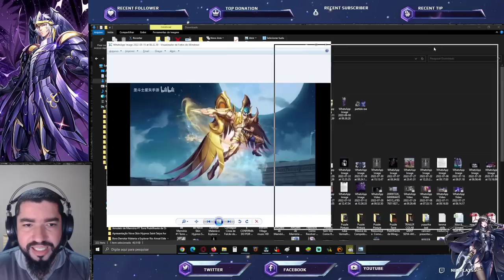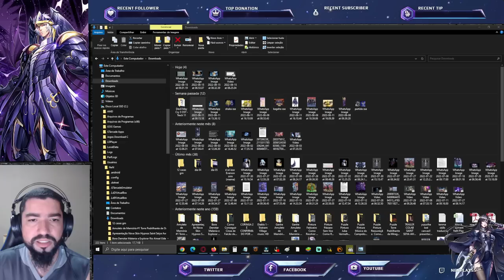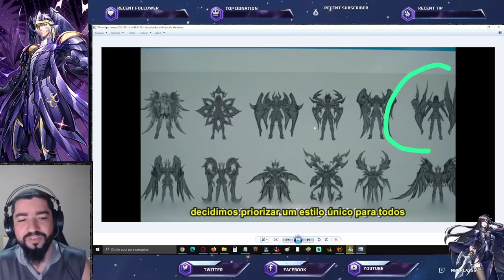Gt Deu Bait no Easter Egg? Artes Conceitos Divinos Podem Sofrer Alterações - Saint Seiya Awakening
Confira neste vídeo de bate papo sobre os divinos e easter egg em saint seiya awakening.